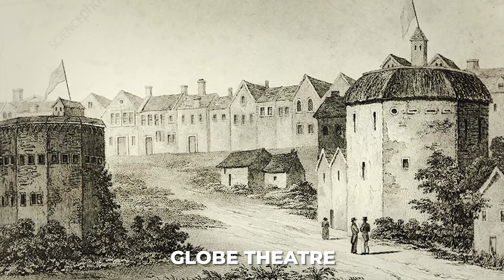Who Was The Man Known As Shakespeare?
For over three and a half centuries, William Shakespeare has reigned as the world's preeminent playwright, captivating audiences on stage, screen, and television. His enduring popularity is not merely a historical accolade; it is a testament to the timeless allure of his works.

In today's video we look at Who Was The Man Known As Shakespeare?

Inspired by "Shakespeare - The Greatest Playwright in History Documentary"

Inspired by "William Shakespeare: The Greatest Playwright"

Inspired by "William Shakespeare - Playwright | Mini Bio | BIO"